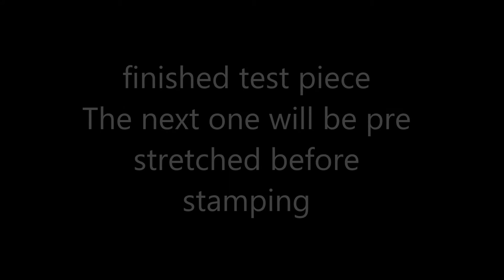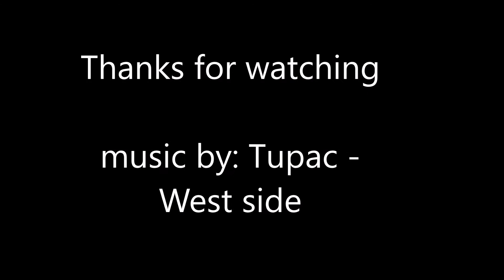Stamping West Side **Explicit Cut**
Test stamping a tailgate skin logo for a customer. we cut out the male and female dies on our CNC machine. we are using our power hammer to do the actual stamping process on the panel.